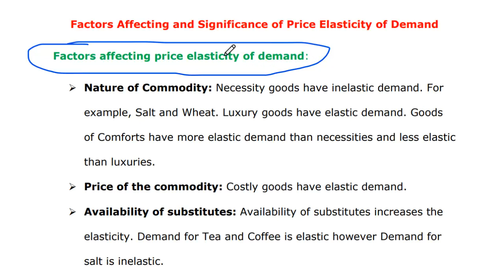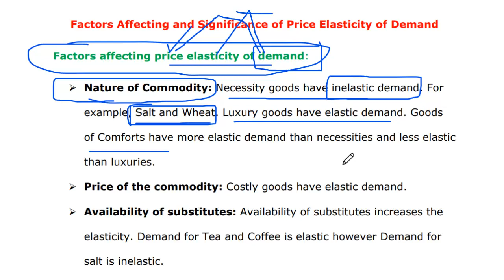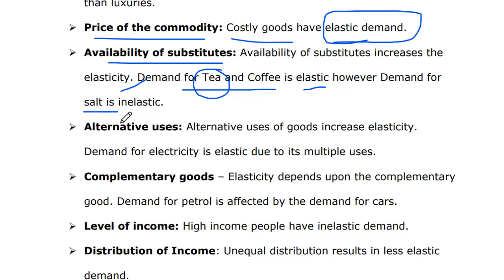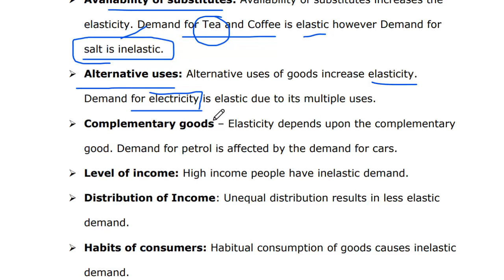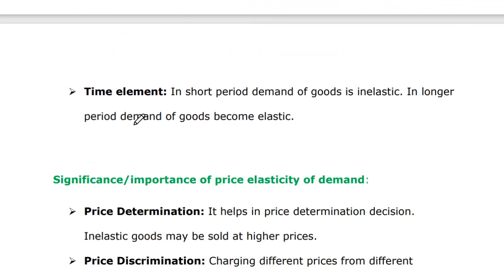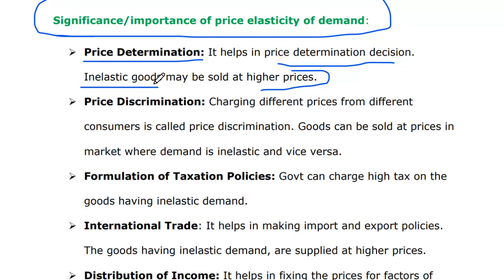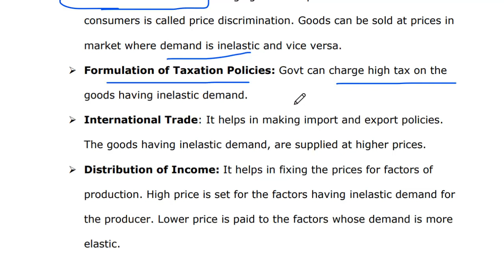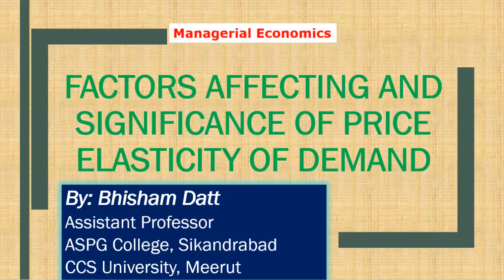Managerial Economics Part 7 Factors Affecting and Significance of Elasticity of Demand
Factors Affecting and Significance of Price Elasticity of Demand
Factors affecting price elasticity of demand:
 Nature of Commodity: Necessity goods have inelastic demand. For example, Salt and Wheat. Luxury goods have elastic demand. Goods of Comforts have more elastic demand than necessities and less elastic than luxuries.
 Price of the commodity: Costly goods have elastic demand.
 Availability of substitutes: Availability of substitutes increases the elasticity. Demand for Tea and Coffee is elastic however Demand for salt is inelastic.
 Alternative uses: Alternative uses of goods increase elasticity. Demand for electricity is elastic due to its multiple uses.
 Complementary goods – Elasticity depends upon the complementary good. Demand for petrol is affected by the demand for cars.
 Level of income: High income people have inelastic demand.
 Distribution of Income: Unequal distribution results in less elastic demand.
 Habits of consumers: Habitual consumption of goods causes inelastic demand.
 Time element: In short period demand of goods is inelastic. In longer period demand of goods become elastic.

Significance/importance of price elasticity of demand:
 Price Determination: It helps in price determination decision. Inelastic goods may be sold at higher prices.
 Price Discrimination: Charging different prices from different consumers is called price discrimination. Goods can be sold at prices in market where demand is inelastic and vice versa.
 Formulation of Taxation Policies: Govt can charge high tax on the goods having inelastic demand.
 International Trade: It helps in making import and export policies. The goods having inelastic demand, are supplied at higher prices.
 Distribution of Income: It helps in fixing the prices for factors of production. High price is set for the factors having inelastic demand for the producer. Lower price is paid to the factors whose demand is more elastic.